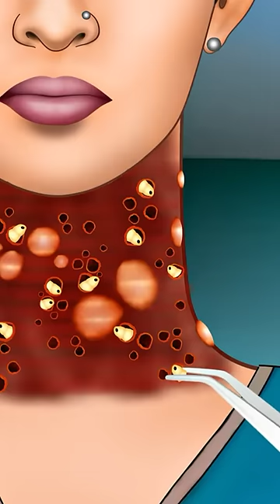ASMR Treatment & Removel Of Maggots From Infected Neck#Shorts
ASMR Treatment & Removel Of Maggots From Infected Neck | Severely Injured Animation#Shorts

I am very happy that you are watching this video inside the target video in Atoplay. If you are new to the channel, please Follow the channel, share and comment the video.

Atoplay Channel Link